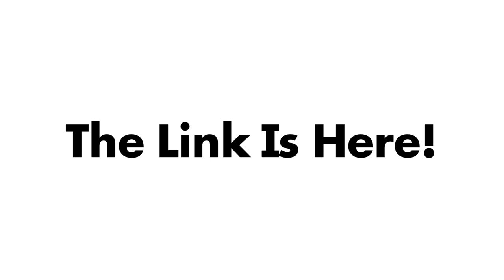I Made A Font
Everyone Please Download The Font!